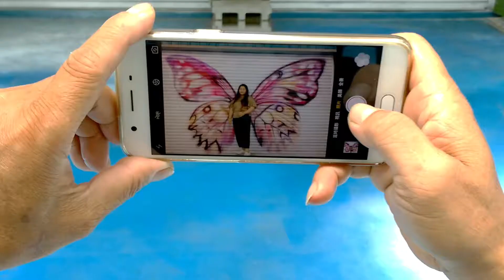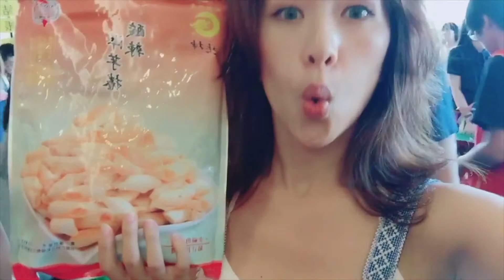台中景點║夢想街拍照打卡║半日遊後苗栗垂坤食品掃貨拉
（刺刺帶媽爸來當網美）

造訪景點：

台中景點║夢想街║沙鹿區晉文路

苗栗景點║垂坤食品